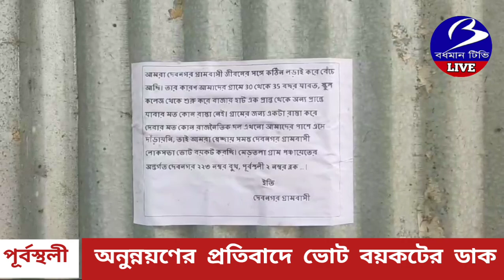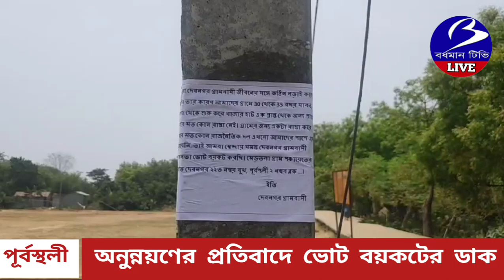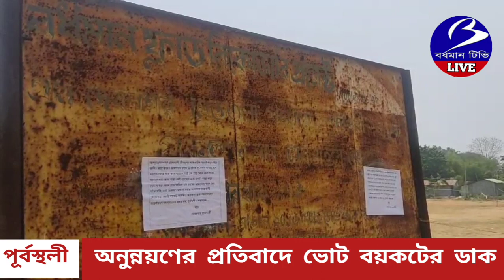PURBASTHALI . অনুন্নয়ণের প্রতিবাদে ভোট বয়কটের ডাক